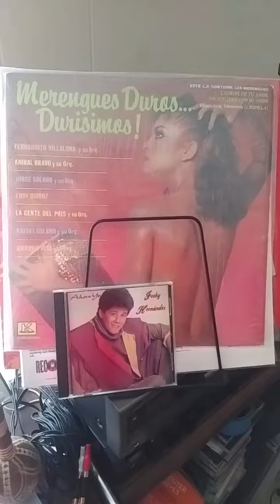Anibal Bravo Jochy Hernandez. Las chicas de hoy. For promotional use only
Un día como hoy en el año 1994 murió Jochy Hernandez, fue un gran merenguero dominicano, uno de los mejores, R.I.P. Amiguito.

Aquí les dejo con unos de sus primeras grabaciónes junto a la orquesta del comandante Anibal Bravo. Composición de Jaqui Lera del Risco. Las chicas de hoy. Grabado en 1984 bajo el sello de Mateo San Martín Kubaney Récords.

Classicospagoza A.B. classicospagoza djpagoza vinyl merengue merenguedelos80s jochyhernandez anibalbravo @anibal.bravo tonybravo @comandante_anibal_bravo latinrecords @tonybravo15oficial